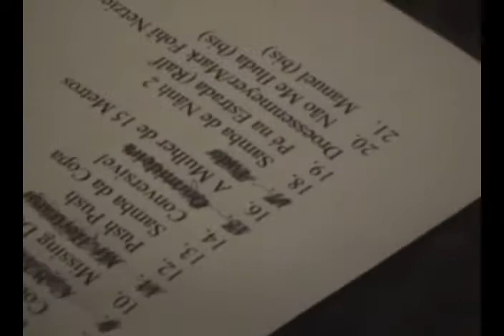Fabio Fonseca Trio: "Opus Samba" Release Concert, Part 3 - Live At Modern Sound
Album Produced by Arnaldo DeSouteiro for JSR (Jazz Station Records)
Fabio Fonseca (Hammond organ, Arp Odissey, Nord), Pedro Leão (bass & guitar), Mac William (drums)
Cochise, Manuel etc